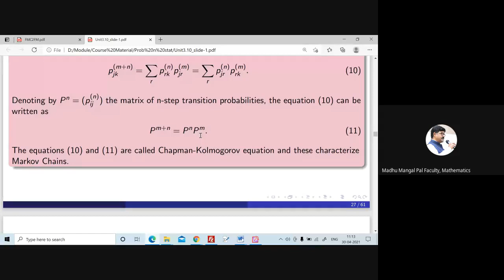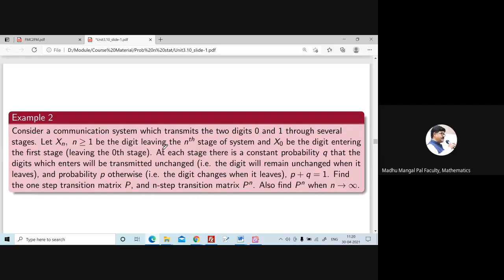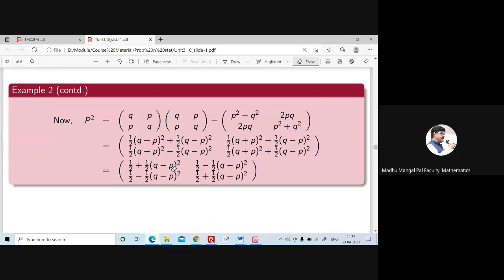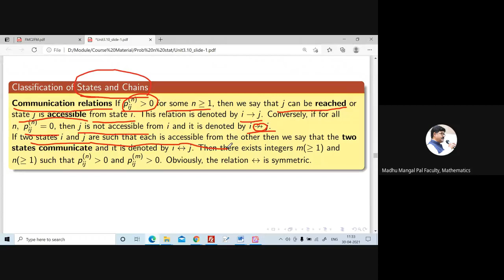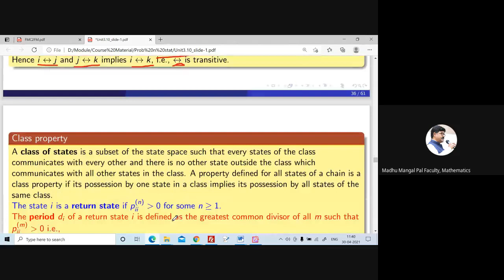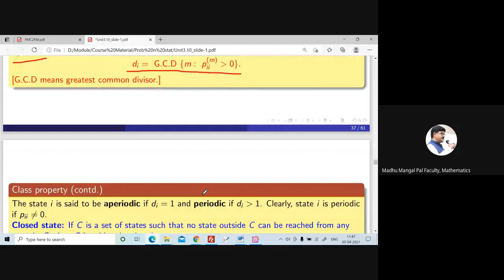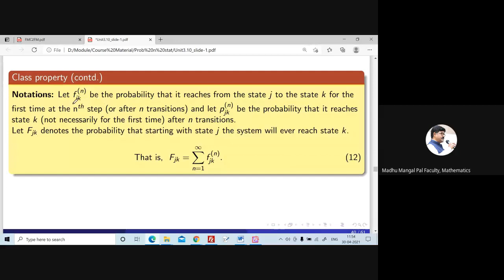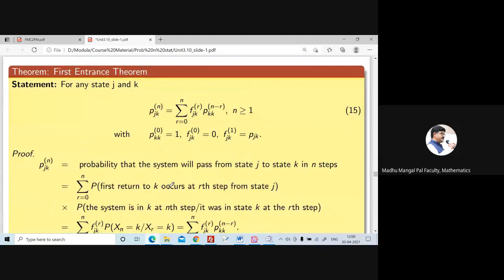Prof M Pal's Class Room STOCHASTIC PROCESS AND REGRESSION 3